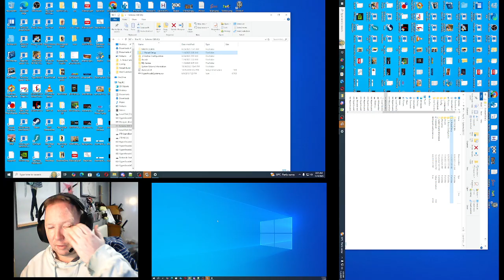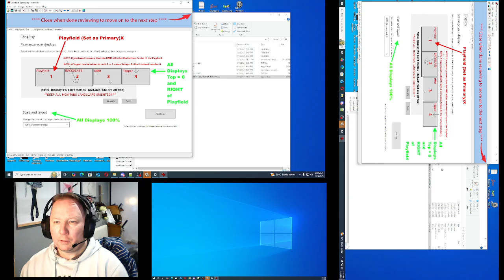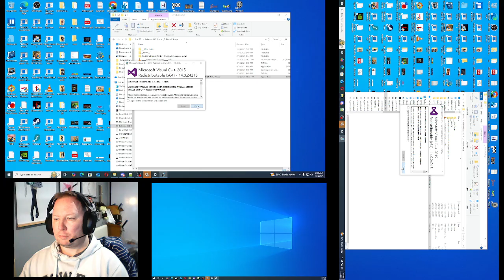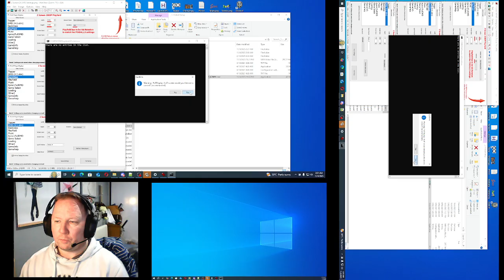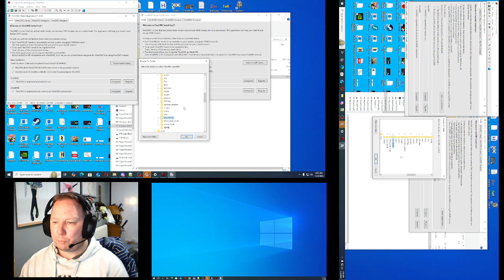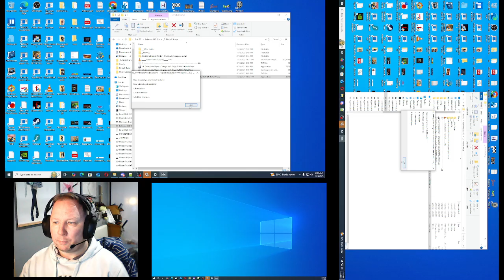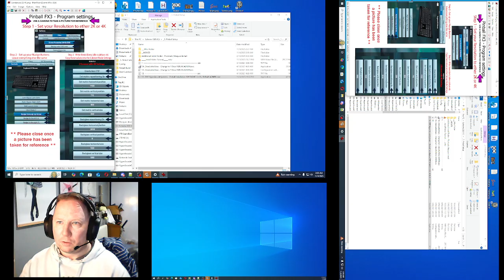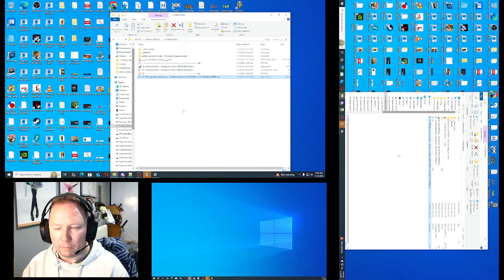HyperArcadeSystems Total Pinball Package 2000+ Tables - Installation Video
1. 2000+ Tables
2. 3 frontends supported, Pinball Popper + PinballX + Hyperspin (For Landscape play) (Shared media between all three)
3. 3 Screen/2 Screen Configurations both Supported - Plus topper
4.  Automated Scripted Menu based Install (Supports 2 formats - 4K and 1080P)
5. 9 Pinball Programs + JukeBox and MAME (Visual Pinbal, Future Pinball, Pinball FX, FX2, FX3, Pinball M, Zaccaria Pinball, Pinball Arcade, Ice Cold Beer)
6. Tons of scripts which handle everything.
7. RocketLauncher integration on some Programs
8. 4K Tables, 4K Playfields, Pin-events, Other Pinball Programs
9. Full Media, PUP Packs, Toppers Included
10. JukeBox Wheel has 3500 Videos/Songs